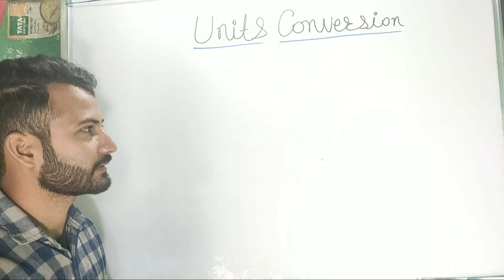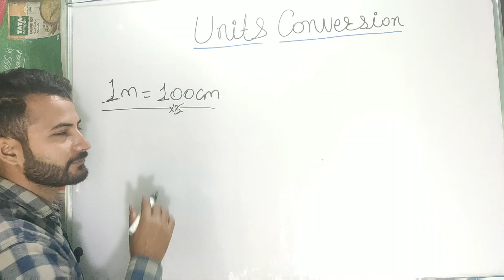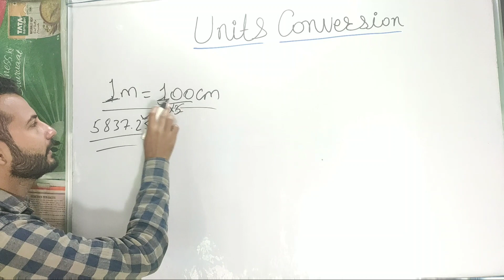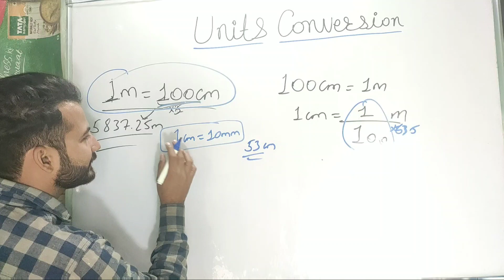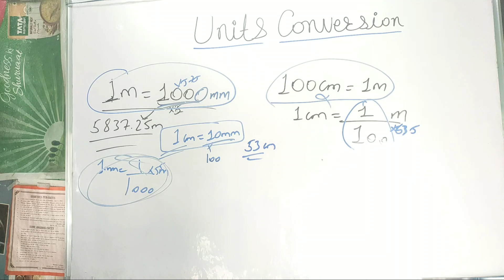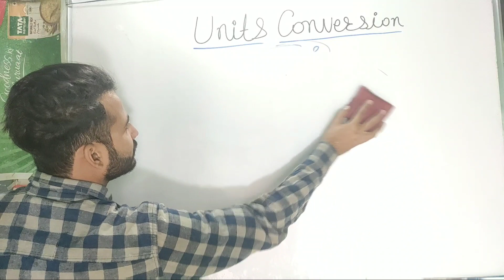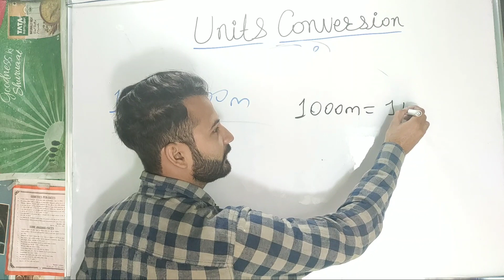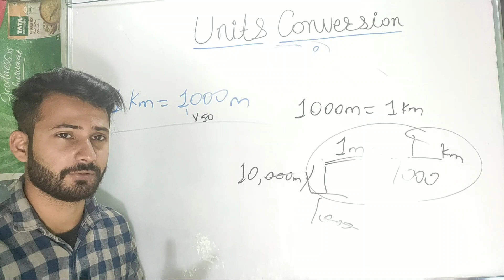Metre to cm, cm to mm, km to metre conversion || Units Conversion - Basics (Hindi)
Content of this video includes the following :
How to convert metre to centimeters (or m to cm), how to convert cm to mm, how to convert cm to metre,  how to convert millimetre to cm, how to convert km to metre (km to metre conversion) , how to convert metre to km.
Explanation with simple and best examples.
 unit conversion from cm to mm, convert cm(centimeter)  to inches,  unit conversion of metre to km or kilometers to metre.
Simple units conversion by unstoppable engineers (Engineer Ashish).  Basics of units conversion,  practical and simple,  size of 1 centimeter (cm) length of 1 inch, practical by measuring tape, size of 1 mm. Scale practical,  how to read measuring tape.  Questions 0n units conversion, tricks and concepts in hindi/urdu.
This video is for beginners or fresher.  Doubt clearing session,  online best Lecture in hindi and English. Engineering concepts,  11th class physics,  basic science.
Centimeters ko metre me kaise change kre ya fir cm ko mm me kaise badle. Km ko metre me kaise change kre.
सेंटीमीटर को इंच में कैसे आसानी से बदलते हैं।
इंच  को सेंटीमीटर में कैसे बदले। सेंटीमीटर  को mm में कैसे आसानी से बदलते हैं। अब तक का सबसे आसान तरीका। सब कुछ आसान भाषा में समझें। मापन फिता या टेप या स्केल को कैसे इस्तेमाल करें।